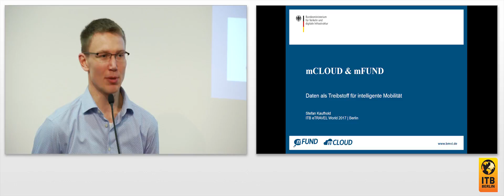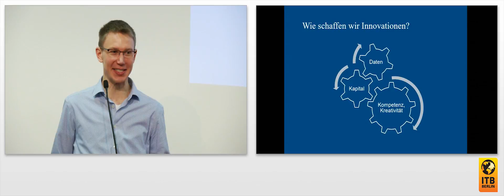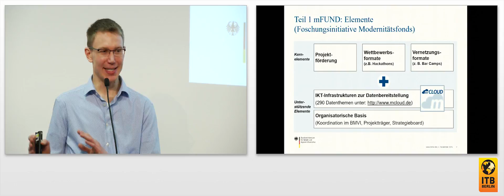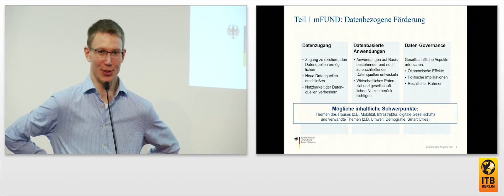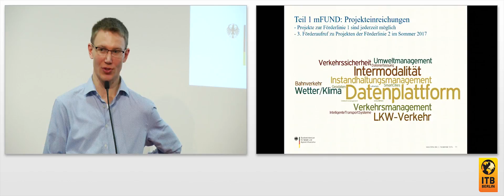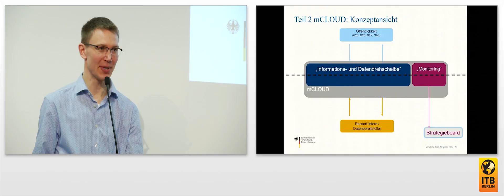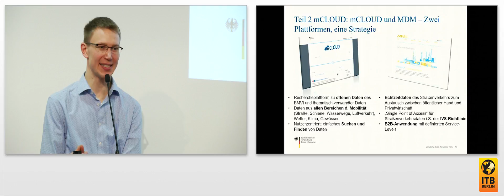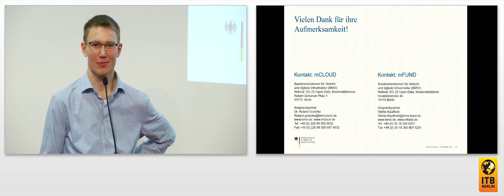mCLOUD - The Data Biotope For Mobility 4.0 🇬🇧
The mCLOUD open data portal is operated by the Federal Ministry of Transport and Digital Infrastructure (BMVI). Data is available on BMVI-related subjects: rail & road transport, waterways & bodies of water, weather & climate and infrastructure. mCLOUD is a growing system – it is open to data from science and industry and is being continuously expanded by the BMVI.

Speaker:
Stefan Kaufhold, Area DG 25, Open Data, Modernity Fund, Federal Ministry for Transport and Digital Infrastructure (BMVI)